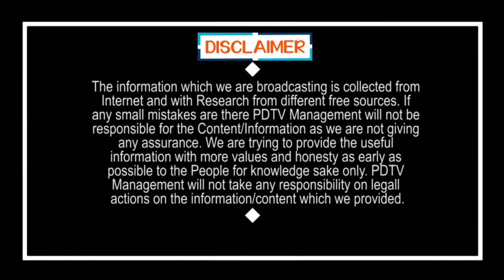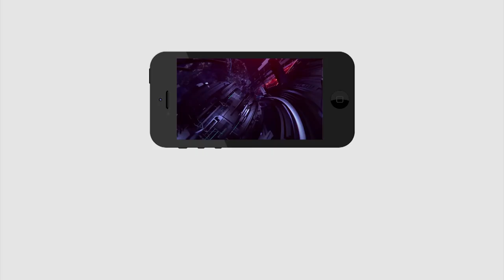Common Man Comment On TDP |Public Talk |Local Election | టీడీపీకి అభ్యర్థులు దొరకడం కష్టం |PDTV News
టీడీపీకి అభ్యర్థులు దొరకడం కష్టం | Common Man Comment On TDP | Public Talk | Local Election | PDTV News